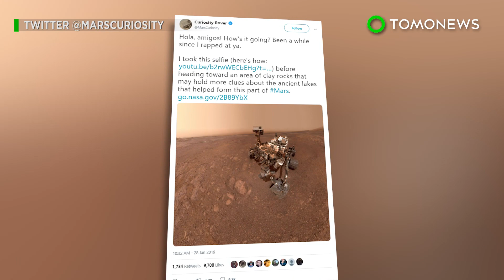Mars Curiosity rover shares new selfie from Red Planet - TomoNews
MARS — NASA's Curiosity rover is on the move again, but it didn't leave without posting a cheeky selfie on its Twitter account.

SOURCES:
NASA, New Atlas